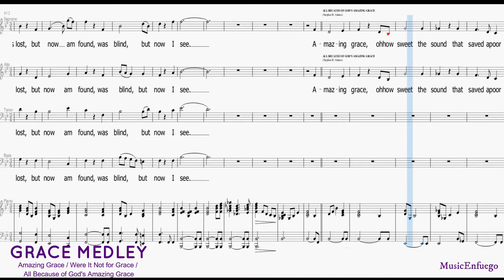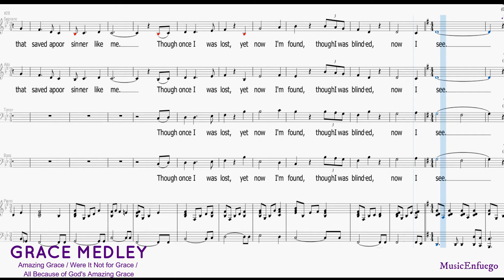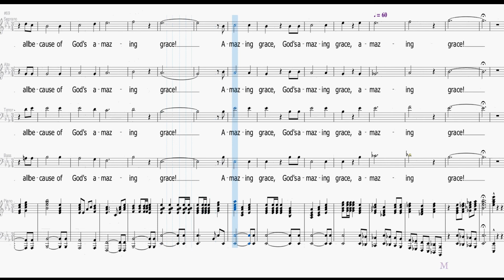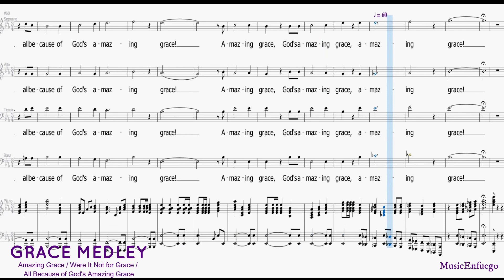Grace Medley (Amazing Grace / Were It Not For Grace / All Because of God's Amazing Grace) - SATB